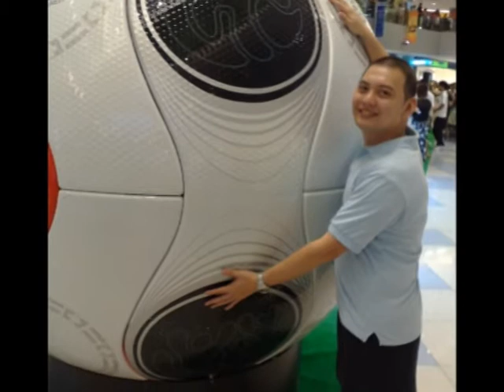Icecreamonster bbq party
kaskus reg singapore
28 june 2008